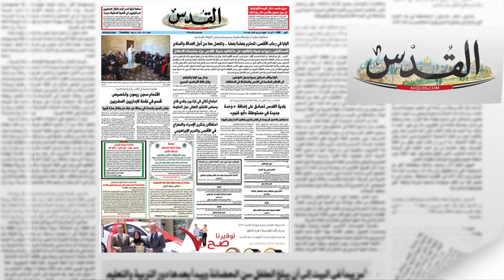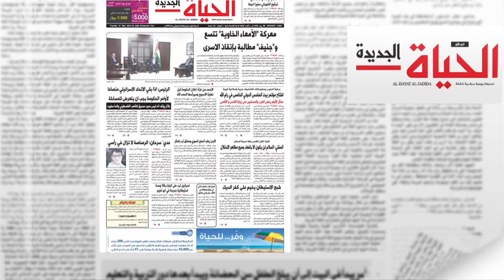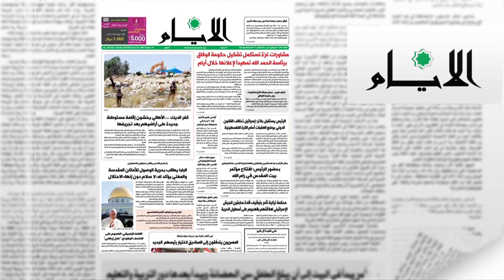بلدية القدس تصادق على ٕاضافة ٥٠ وحدة جديدة في مستوطنة «ٔابو غنيم»